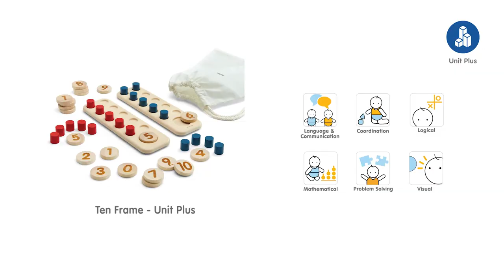PlanToys | Ten Frame - Unit Plus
The Ten Frame helps children develop their understanding of basic addition, subtraction and multiplication with numbers 1-20. Match the number of pegs on the playing boards to the numbers shown at the base. Play instruction is included in the packaging. Compatible with other block sets isn the Unit Plus series.